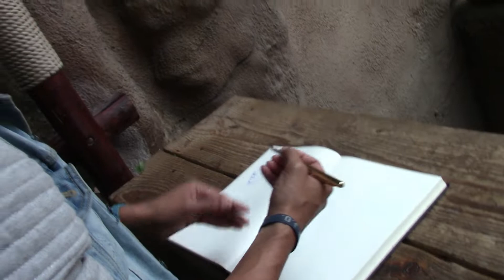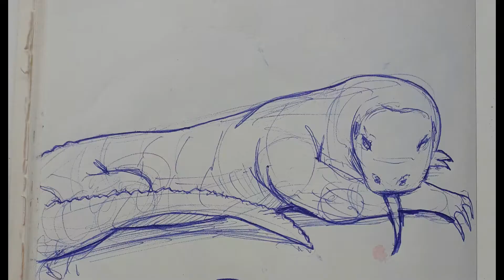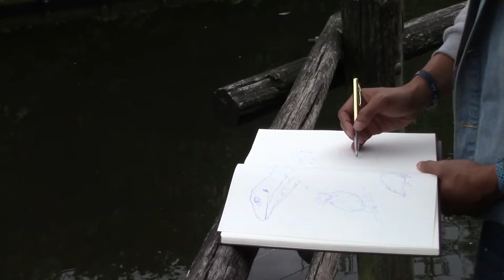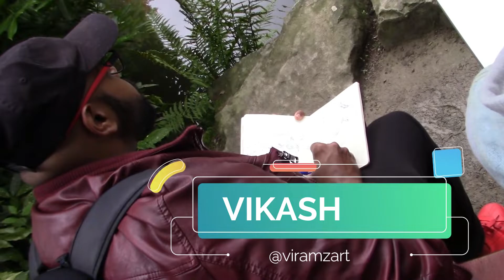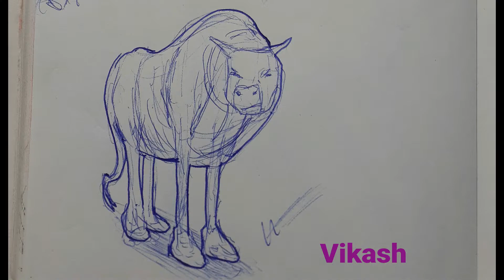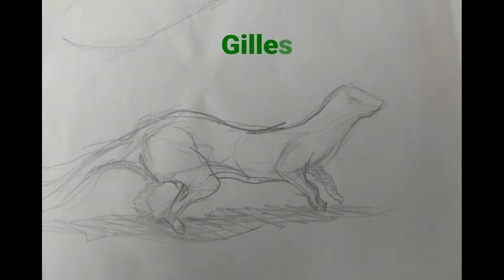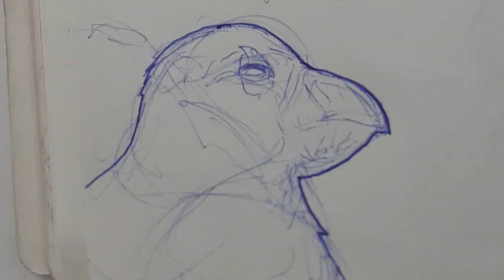Draw Club Rotterdam goes Diergaarde Blijdorp August 2019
On Sunday 18th of August 2019 Draw Club Rotterdam went to Diergaarde Blijdorp to draw the animals.

- Santana, Love Is You
- Louis Prima, I Wanna Be Like You
- Foo Fighters, For All The Cows
- Jack Johnson, Upside Down(Instrumental)
- Tangerine Dream, Love On A Real Train
- Weezer, Island In The Sun
- Santana, Aqua Marine
- Brother Bones & His Shadows, Sweet Georgia Brown